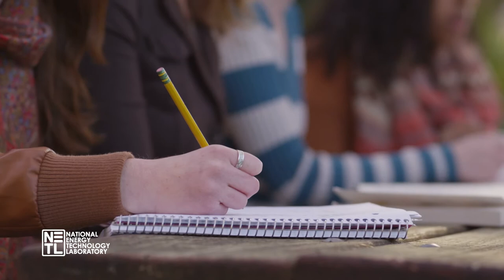NETL STEM Careers - Alexandra Hakala